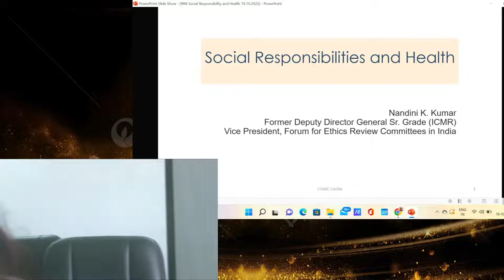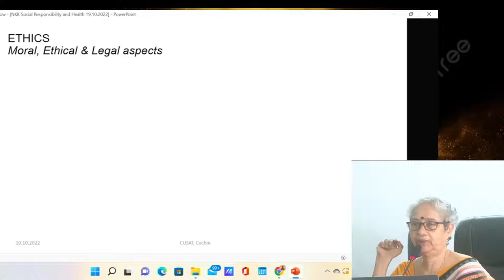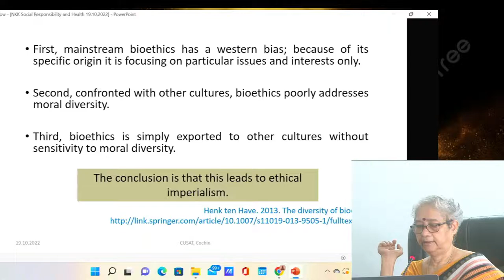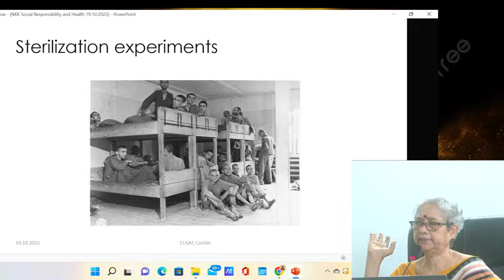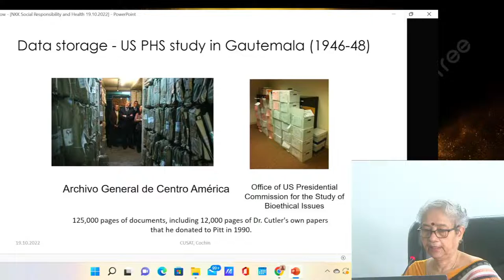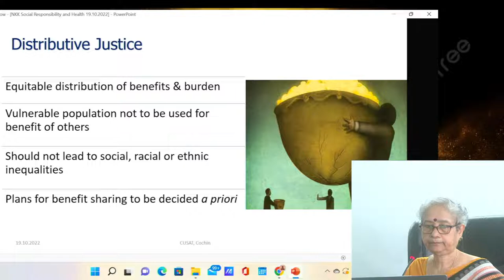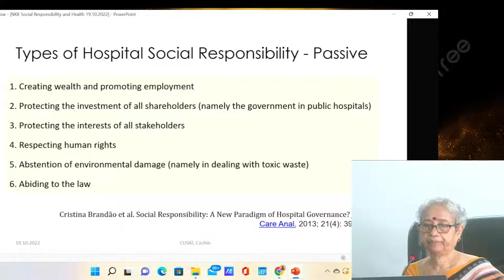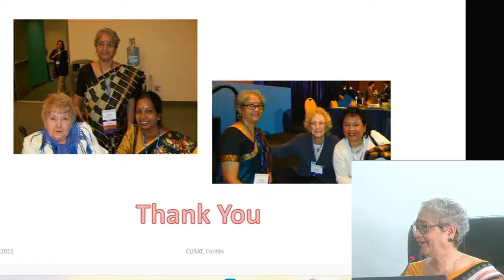WORLD BIOETHICS DAY INVITED LECTURE SERIES - TALK 1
WORLD BIOETHICS DAY  INVITED LECTURE  SERIES
Inaugurated by:
Dr. Meera V
Registrar CUSAT